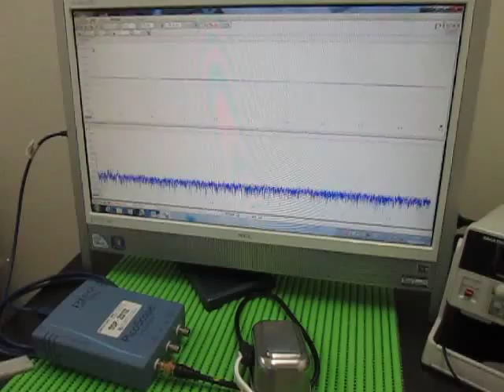超音波‹応用›実験 Supersonic wave experiment